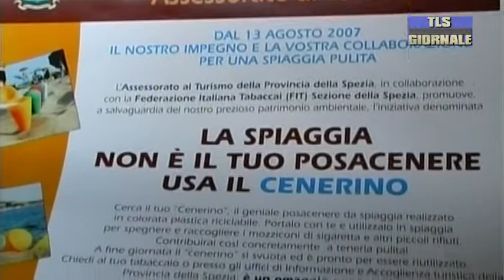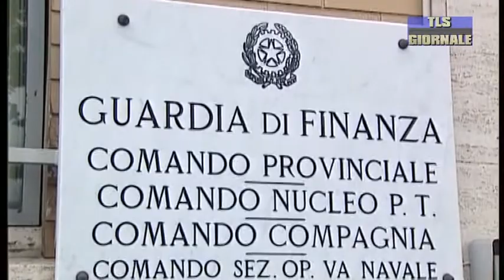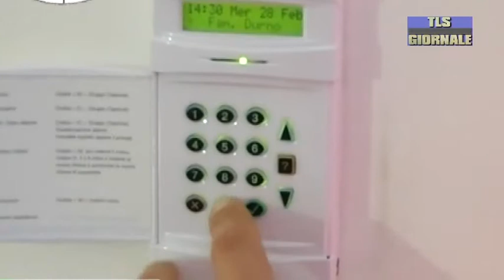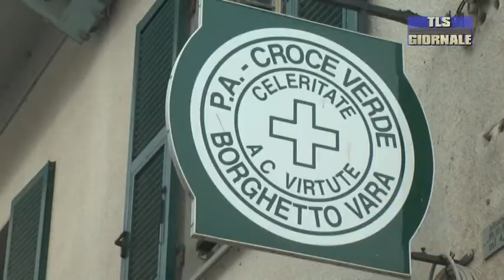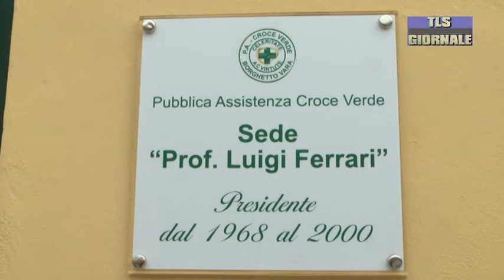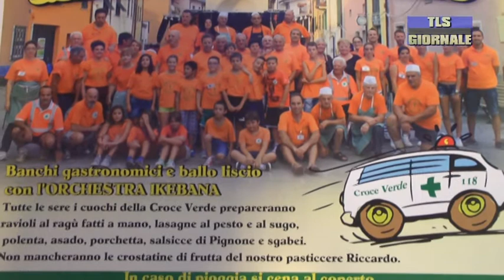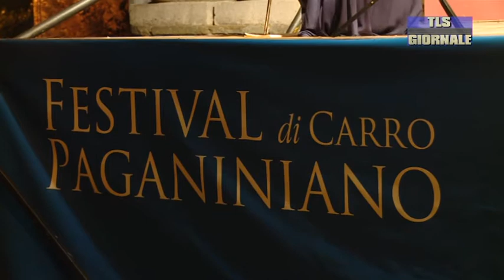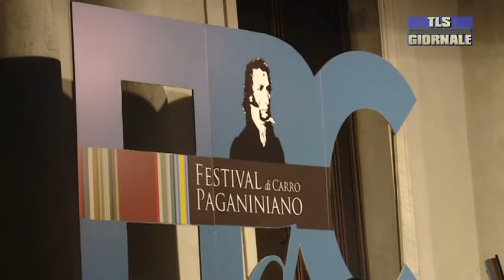tls giornale martedi 9 agosto 2016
Marinella di San Terenzo, scatta il divieto di balneazione. Analisi su batteri fecali di quattro volte oltre il limite

Palio del Golfo: gran finale in piazze Europa per le premiazioni. Il Cadimare vince tra le borgate per la sfilata

Evasione fiscale e sprechi di denaro pubblico: giro di vite in Val di Magra. La Gdf di Sarzana elevata al rango di Compagnia

Furti in casa d'estate: nell'ultimo anno sono diminuiti grazie ai sistemi di allarme. Ma occhio al "fai da te"

Spezia Calcio: quattro volti nuovi a disposizione di mister Di Carlo. Sono Mastinu, Galli, Piu e Pagnini